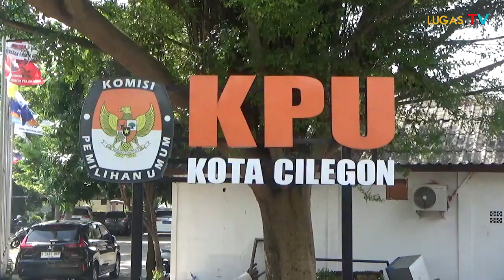Patut Diapresiasi, Robinsar Bacaleg Partai Golkar DAPIL IV Sediakan Mobil Ambulance